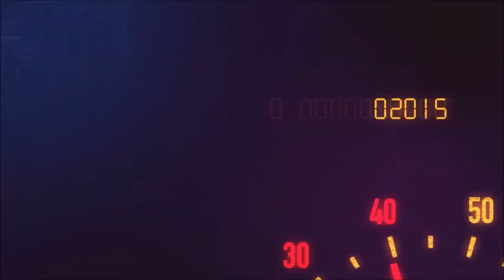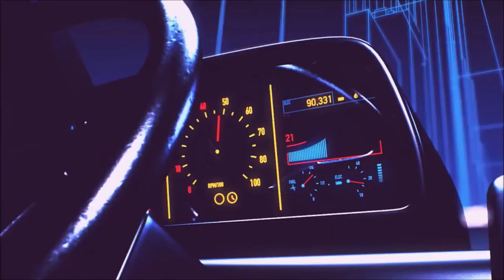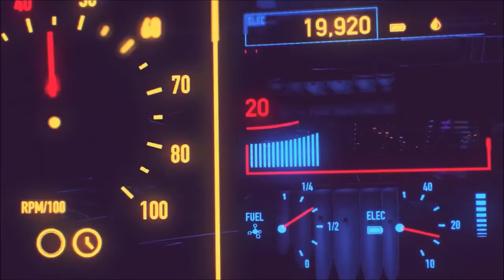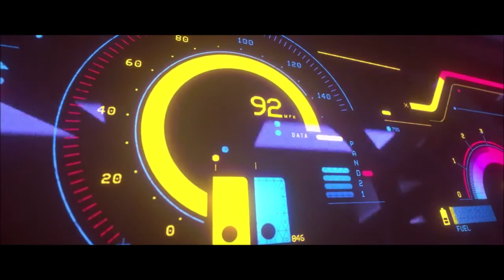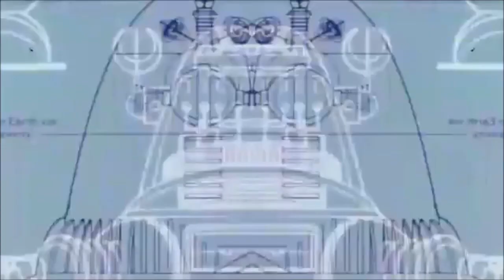💥THE FUTURE SOUND EXPERIMENT! ["movie"] TECHNO LIVEMIX BY THE CONTROL CENTER 03.10.2020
compiled, mixed & recorded by Stefan Rittau Neumann 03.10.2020!
another side of electronic music!
feat.
01. intro
02. STEVEN WILSON - personal shopper
03. KALAX - dream
04. WICE - dream rider
05. KICK PUNCHER - last resolve
06. NEON NOX - fahrenheit
07. DRYVE - looker
08. ABSOLUTE VALENTINE - powertrust
09. DON DELLPIERO - neon underground
10. DYNATRON - cosmo black
11. FRENCH 79 - hold on
12. NEUROC - fatal conflict
13. F.O.O.L. - the truth
14. HIGHWAY SUPERSTAR - launcher
15. MIDNIGHT DANGER - road to madness
16. TONEBOX - frozen code
17. VANDALL MOON - robot lover
18. DANIEL DELUXE - star eater
19. SONIC MAYHEM - future land
20. TURBO KNIGHT - rasengan
21. VITALIC - under the sun
22. outro